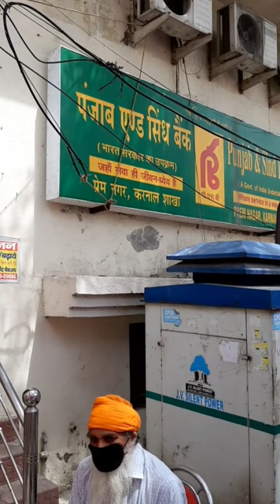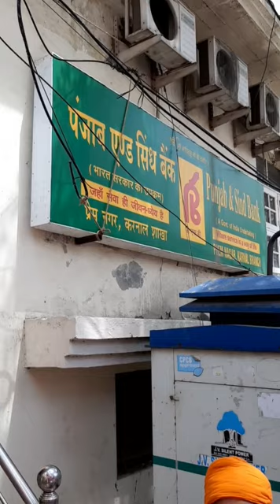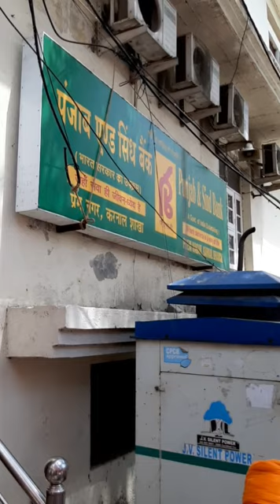15 April 2020